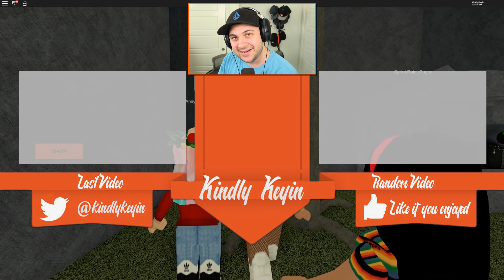Roblox CAMPING 2! (Is That A Killer Clown?!)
Roblox CAMPING 2! (Is That A Killer Clown?!) | Kindly Keyin

All of my content is family friendly, so everyone can enjoy! Parent approved ;D